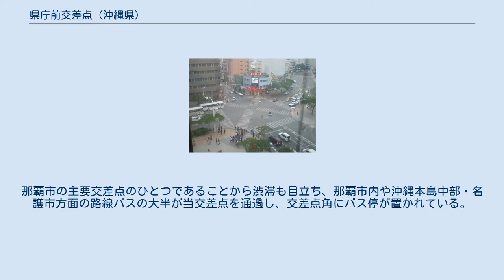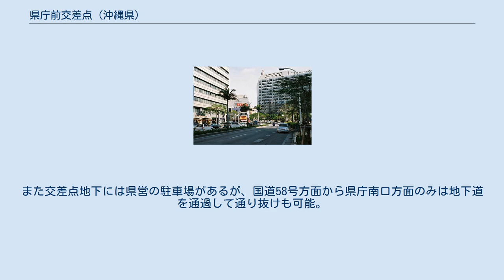県庁前交差点 (沖縄県)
県庁前交差点 県庁前交差点（県道42号線、久茂地方面より） 地図 県庁前交差点（けんちょうまえこうさてん）は沖縄県那覇市久茂地にある交差点。
パレットくもじ前交差点または県庁北口交差点とよぶ場合もある。
 1988年までは南西角に那覇警察署があったことから那覇署前交差点と呼ばれ、同署が与儀交差点へ移転した後も1990年まで旧那覇署前交差点と呼ばれていたが、翌年1991年に久茂地再開発事業としてパレットくもじが完成したのを機にようやく名称を変更した。
 1980年代までは交差点のそばに県警本部と那覇署が並んでいたりなど周辺には古い建物が多く、交差点には歩道橋も設置されたが、1990年代に入り現在の県庁舎とパレットくもじの完成で大きく一変した。
パレットくもじ前の県道は4車線に拡幅され、向かいにあった県警本部と那覇署は移転し代わって県議会棟がおかれた。
そして歩道橋は撤去されスクランブル交差点となり、沖縄県で人通りの多い交差点に生まれ変わった。
街頭のキャンペーン活動や選挙等の演説も行うようになり、国際通りの入口にふさわしいシンボル的な存在となった。
那覇市の主要交差点のひとつであることから渋滞も目立ち、那覇市内や沖縄本島中部・名護市方面の路線バスの大半が当交差点を通過し、交差点角にバス停が置かれている。
2003年には沖縄都市モノレール線が開業し、パレットくもじそばに県庁前駅が設置された。
現在は南東角の再開発が進んでいる。
 東方面の国際通りは平日17:30～19:00がバス専用道路（バスレーン）規制が行われているためバス・タクシー・緊急車両以外の車両の通行が禁止されている（二輪車は対象外）。
また毎週日曜12:00～18:00はトランジットマイル（歩行者天国）が行われており、すべて車両の乗り入れ禁止されている（那覇バスの10番・牧志新都心線のみ対象外、その他の路線バスは国道58号や久茂地川沿いの道路などに迂回される）。
また交差点地下には県営の駐車場があるが、国道58号方面から県庁南口方面のみは地下道を通過して通り抜けも可能。